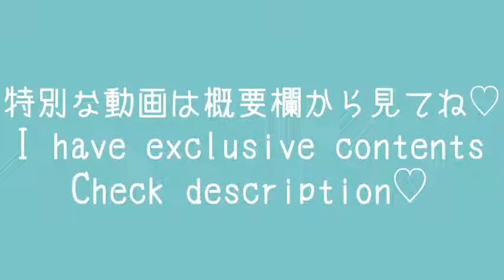【ノーブラ下着紹介】赤ボディコン❤️